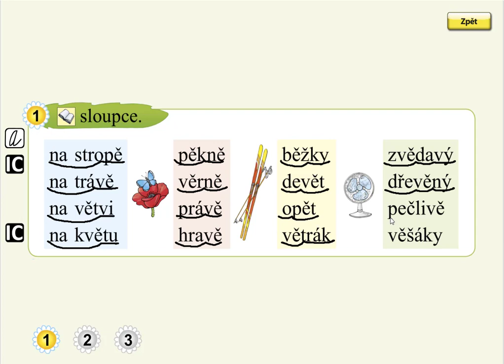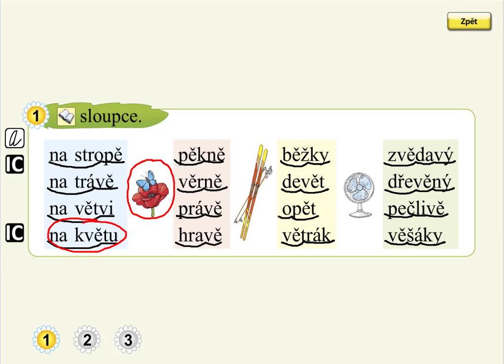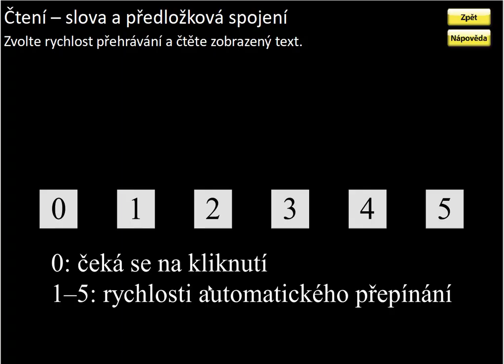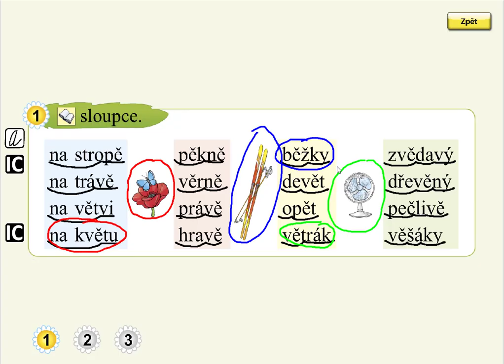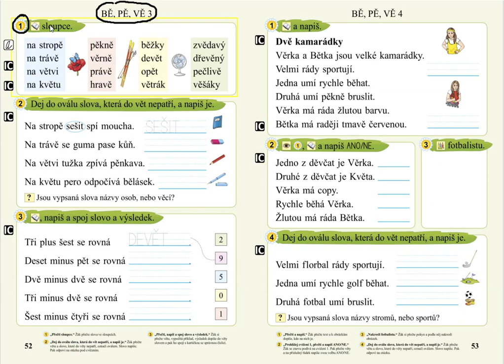Slabiky BĚ, PĚ, VĚ (čtení slov), SLABIKÁŘ 2, str. 52, cv.1